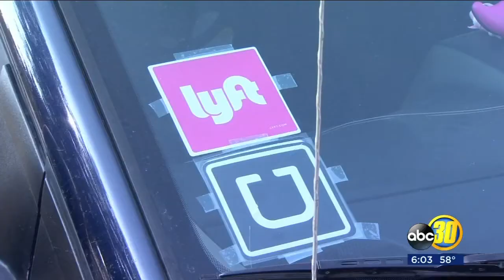New vehicle laws take effect January 1st